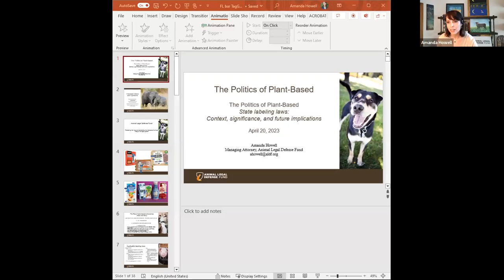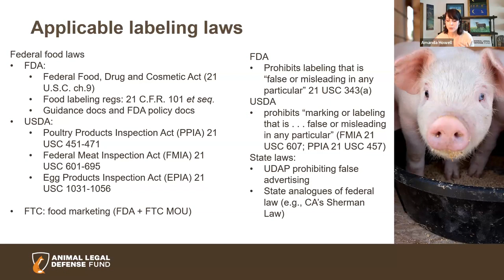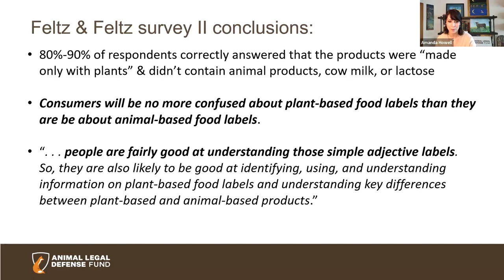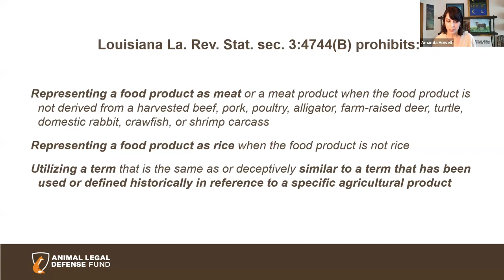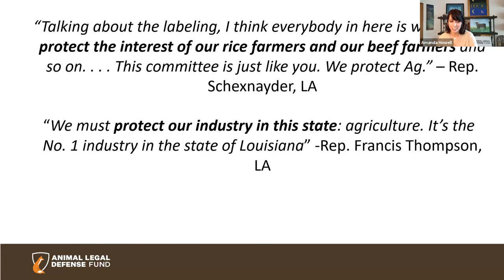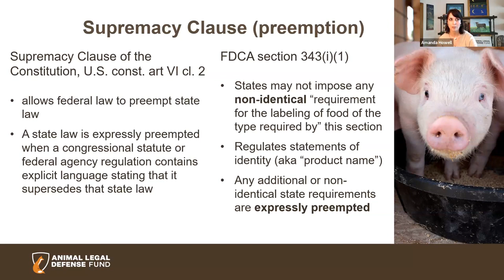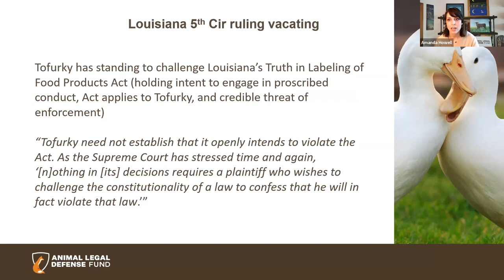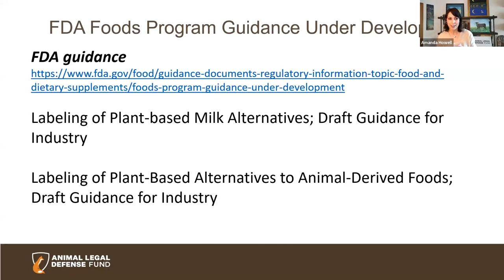Plant-Based State and Federal Labeling Laws: Context, Significance, and Future Implications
Attorney Amanda Howell (see bio below) discusses the importance of plant-based alternatives, the obstacles facing the plant-based industry, and the source of those obstacles. She provides updates on pending litigation challenging unconstitutional state legislation that either ban protected commercial speech or impose burdensome disclosure requirements. She also discuss the recent FDA draft guidelines for the labeling of plant-based milk products and what that likely means for other plant-based alternatives.

Speaker's Bio:
Amanda Howell is a Managing Attorney at the Animal Legal Defense Fund. She works to combat humane-washing, unconstitutional AgGag laws, and the animal agriculture industry’s attacks on plant-based foods. Prior to joining ALDF, Amanda co-headed the food law practice at the Stanley Law Group and focused on state and nationwide class action litigation. Before that she served as Assistant Director of Litigation at the Center for Science in the Public Interest. Amanda has contributed two chapters to the book What Can Animal Law Learn from Environmental Law, to the National Association of Consumer Advocates’ Standards and Guidelines publication, and the National Consumer Law Center’s Class Actions Manual, among other publications.

Course # 7459
This course is approved for 1.0 General CLE Credit

This course is approved for 1.0 State and Federal Government and Administrative Practice Certification Credit